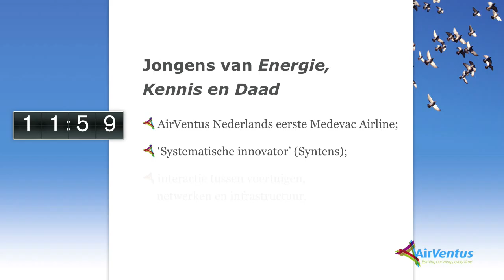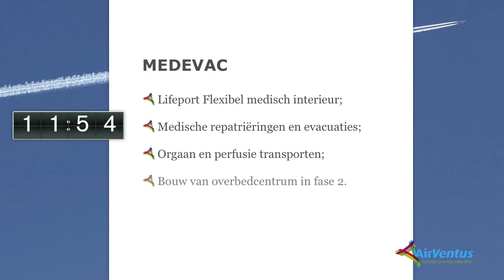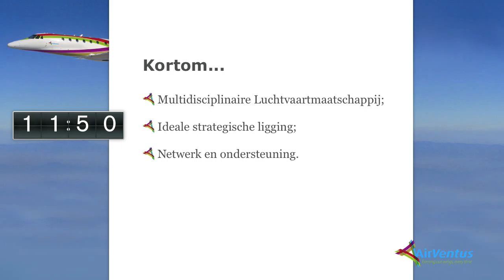2weg AirVentus PPT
PPT presentation/ sales pitch for a Dutch medivac airline